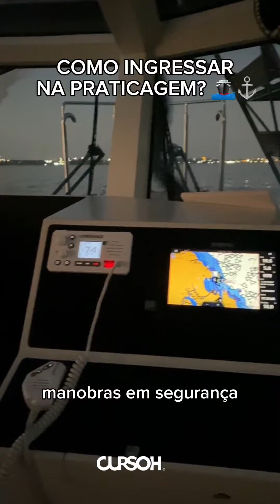Você já conhece a melhor profissão do país? 🚢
Você já conhece a melhor profissão do país? Assista ao vídeo e descubra como você pode se tornar um Prático de Navios! 🚢

E, se você deseja seguir esta carreira e pretende ingressar na Praticagem já no próximo processo seletivo, está na hora de iniciar os seus estudos com a Preparação 360 Fundamental, o melhor programa de ensino voltado para o PSCPP.

🥇 INICIE A SUA PREPARAÇÃO COM QUEM É LÍDER ABSOLUTO EM APROVAÇÃO NACIONAL:

🔥 Preparação 360 Fundamental, o melhor e mais completo programa de estudos voltado para o concurso